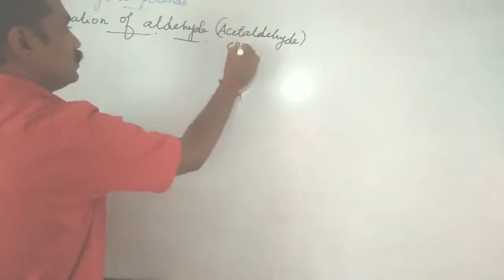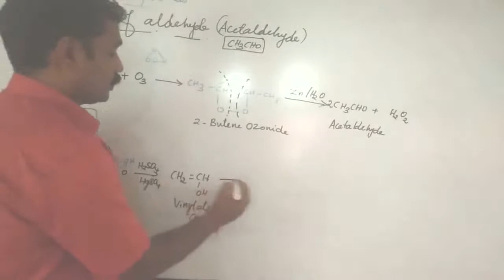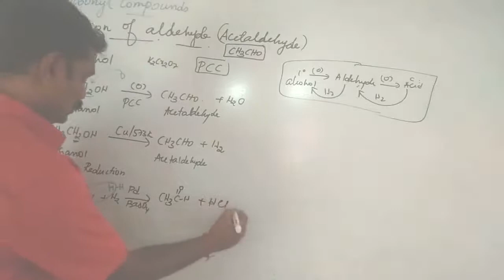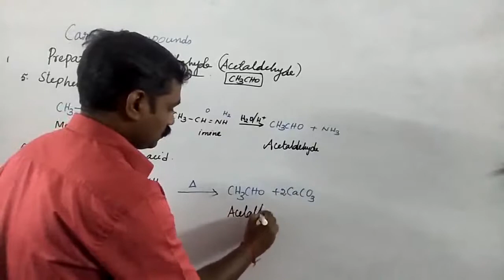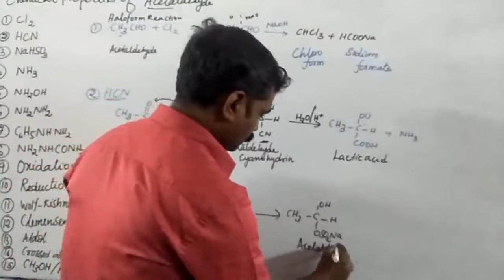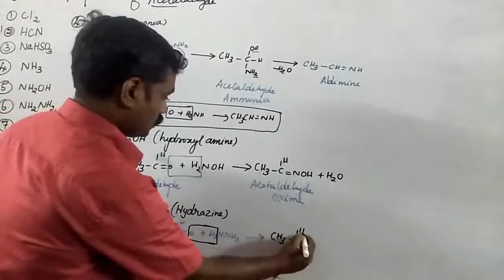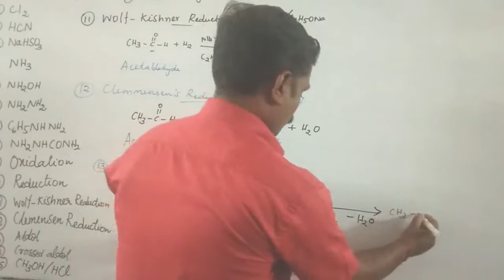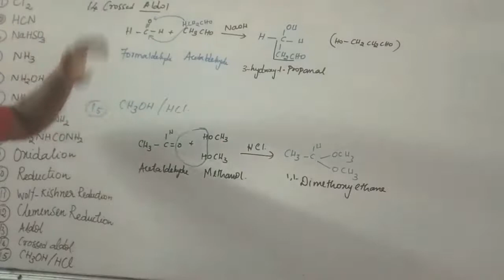Acetaldehyde - methods of preparation (ALL) & chemical properties of aldehyde(ethanal)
CLASS XII
CHEMISTRY
LESSON 12 CARBONYL COMPOUNDS & CARBOXYLIC ACID
Acetaldehyde- preparation & chemical properties